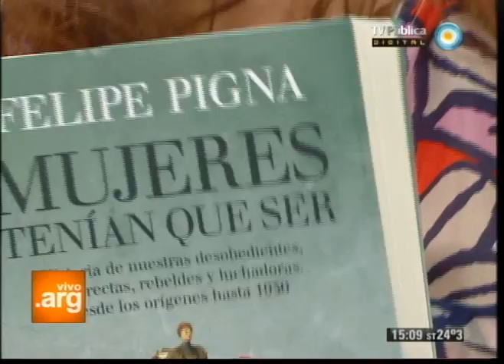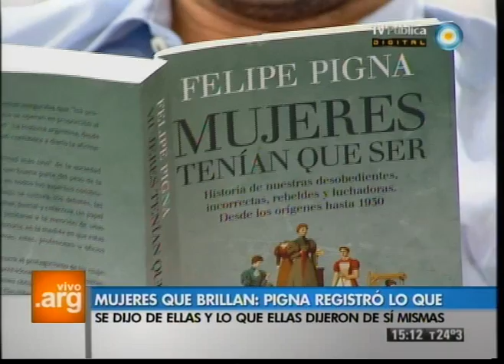Vivo en Argentina - Mujeres que brillan: entrevista a Felipe Pigna - 13-03-12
Compartimos la tarde con el historiador y escritor argentino Felipe Pigna para hablar de las mujeres que brillaron en la historia. Nos presenta su actual libro "Mujeres tenían que ser" y nos relata algunas de las historias que allí se destacan, y hablamos de la importancia de que surjan nuevos modelos de masculinidad.